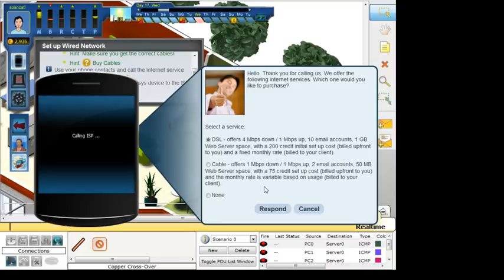cisco aspire networking academy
Estare jugando LOL, en cualquier momento comenzamos, fui por una sabrita :v